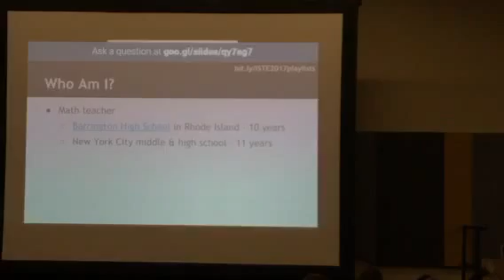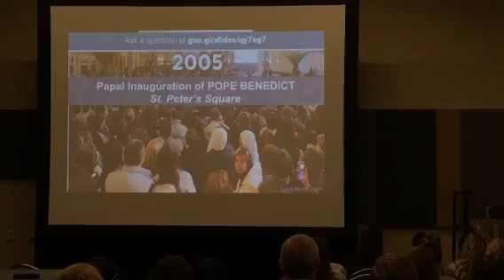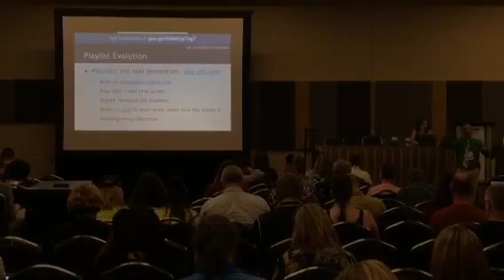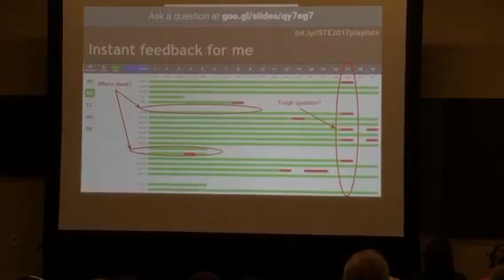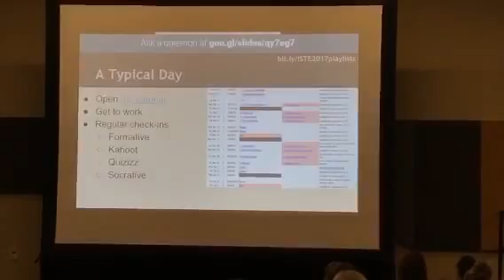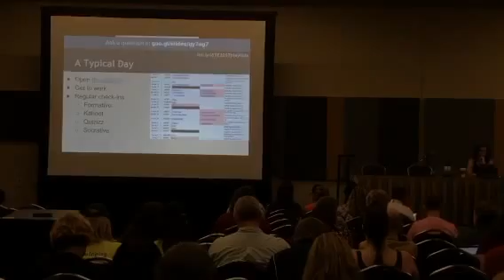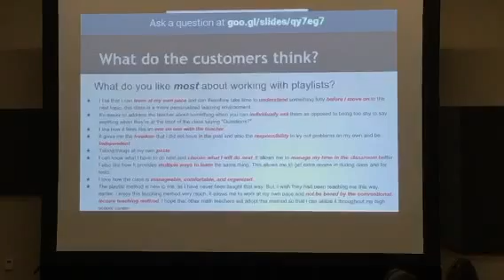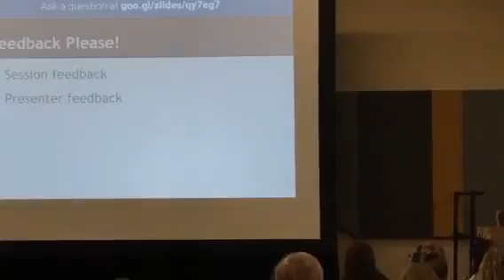ISTE2017 Presentation Self-Pacing with Playlists in the Secondary Classroom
This is the full one hour session I presented at ISTE on Tuesday, June 27, 2017.